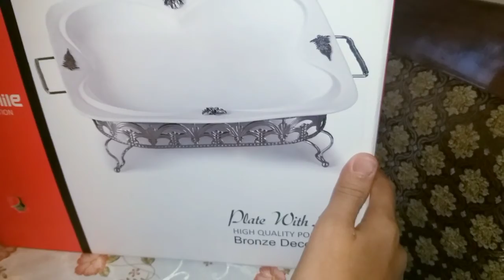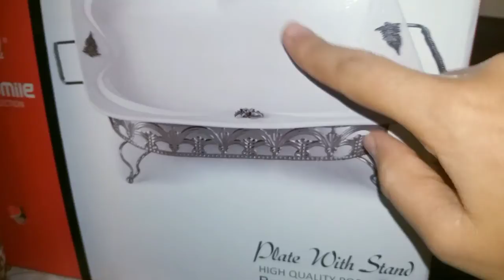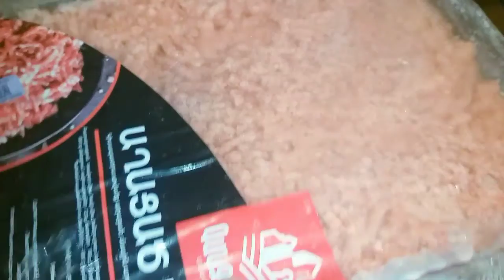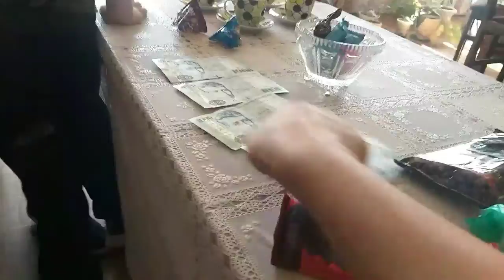🇦🇲Տատիկիս տունը🏡/Գնումներ🛒/նվերներ🛍/դեմքի խնամք💆‍♀️/